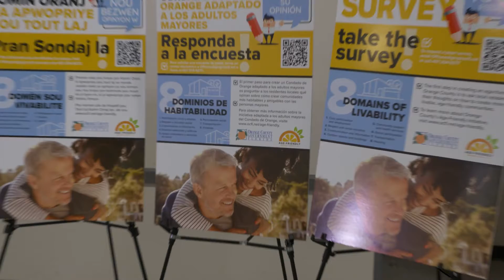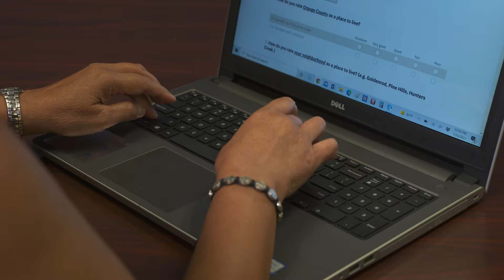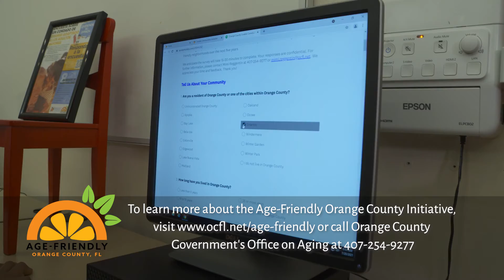OCFL Update | Orange County Age-Friendly Initiative Kick-Off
Recently, Orange County launched an Age-Friendly Initiative with the hope of building communities that meet the needs of local residents as they grow older.  The ultimate goal is to receive the AARP designation as an “AARP Livable Community.”